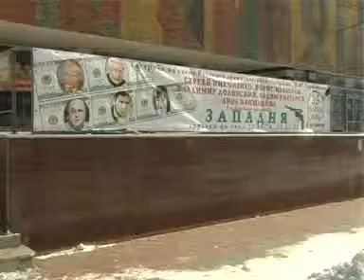Народные артисты России выступят в Хакасии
В Хакасии выступят народные артисты России Сергей Никоненко и Борис Невзоров